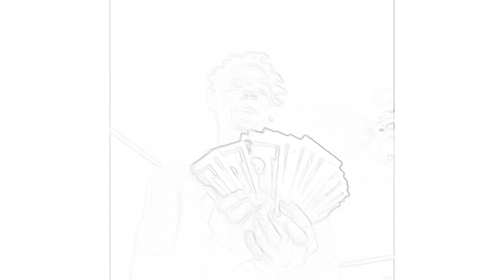4. TTK Pooh - 4Doja Freestyle